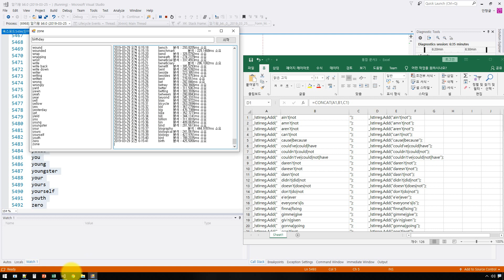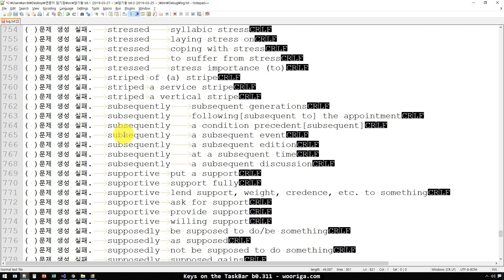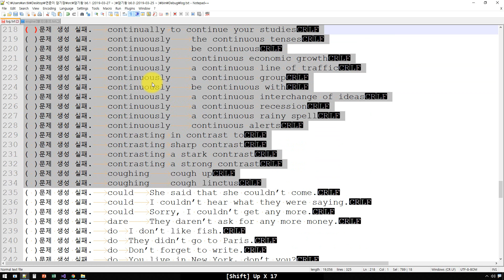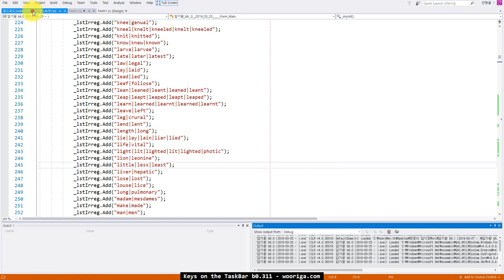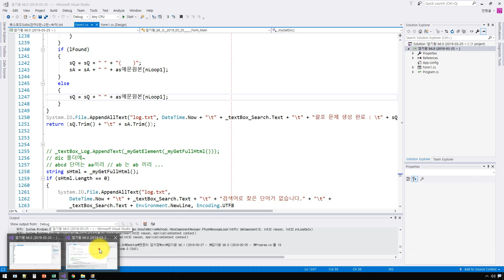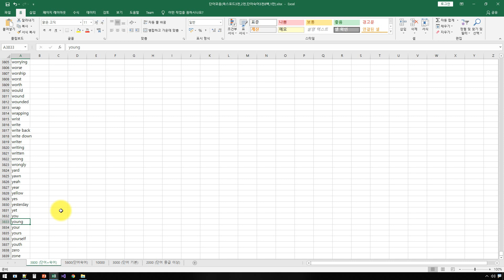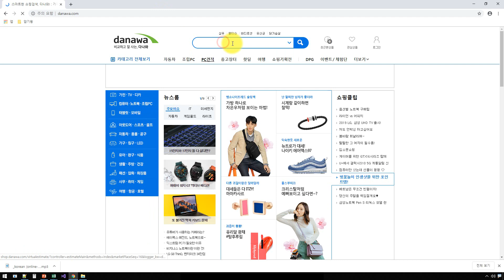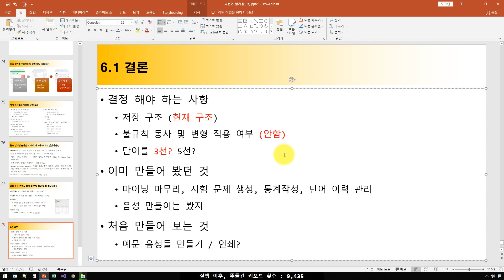암기왕 성문 종합 영어 숙어편 0185 (베타 6.2, 불규칙에 대한 처리가 실질적 도움이 되는가 테스트)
괄호 문제 생성에서 10개 정도의 차이만 있을 뿐 실질적 도움은 없는듯 합니다. 동영상의 막판 부분에 향후 개발 방향에 대한 이야기가 있습니다.